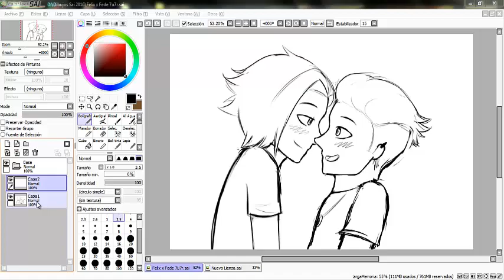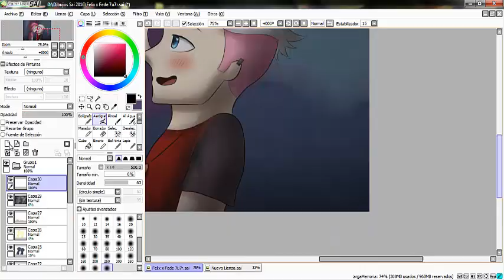FNAFHS Felix x Fede 7u7r - Speedpaint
ay este episodio de FNAFHS Me encanto *^*Hasta Griteeee XDDD ellos ya son Canon :'3 Espero que les guste nwn